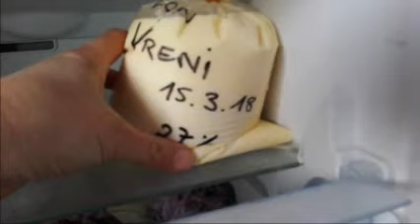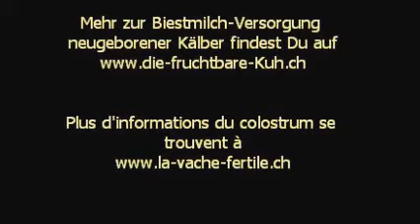Biestmilch einfrieren - Une Banque de colostrum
Es lohnt sich, Biestmilch sehr guter Qualität (mehr als 27 %Brix) und speziell die geimpfter Kühe einzufrieren und als Notreserve aufzubewahren. Beim Einfrieren und Auftauen von Biestmilch gibt es einige Tipps zu beachten, denn das kann nervenaufreibend sein: Sie gerinnt sofort, wird sie zu stark erwärmt!

Il est judicieux de congeler du colostrum de très bonne qualité (plus de BRIX 27) et celui de la première traite de vaches vacinées pour constituer une banque de colostrum.  La congélation et décongélation demandent un peu d'expérience et quelques astuces. Le colostrum peut cailler, s'il est rechauffé à haute tèmperature.